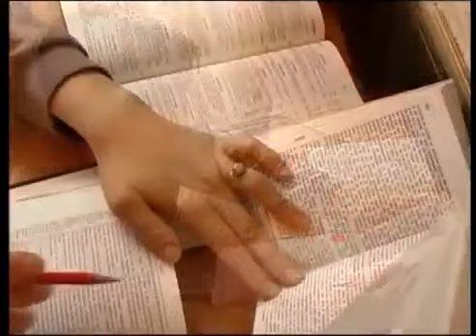Les Chrétiens en Kabylie / Algérie المسيحيون في الجزائرمنطقة القبائل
Les Chrétiens en Kabylie / Algérie
  المسيحيون في الجزائرمنطقة القبائل